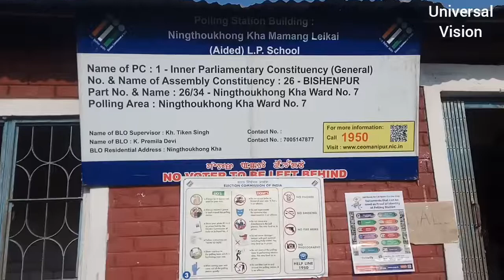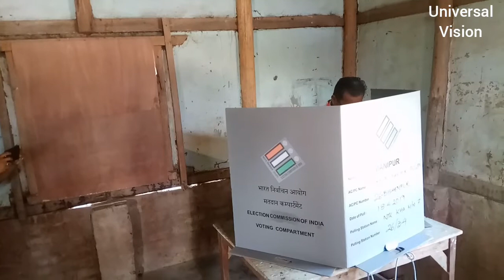Nabakishore vote thadhaba